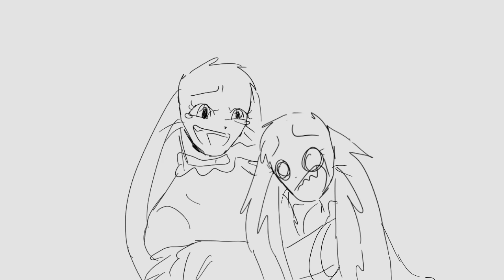She ate [Somnium City Animation]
I love making these two interact